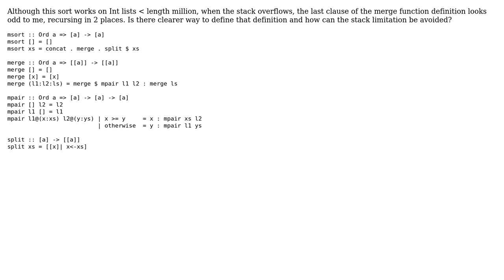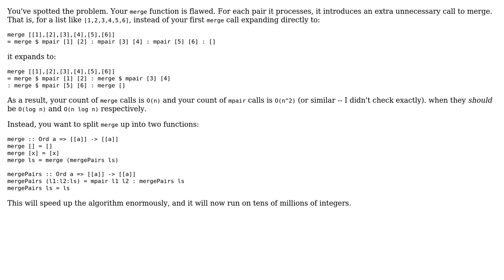Code Review: Bottom up merge sort in Haskell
With thanks & praise to God, and with thanks to the many people who have made this project possible! | Content (except music & images) licensed under CC BY-SA | Music | Images & others | With thanks to user newbie123 user K. A. Buhr and the Stack Exchange Network Trademarks are property of their respective owners. You are responsible for your own actions.